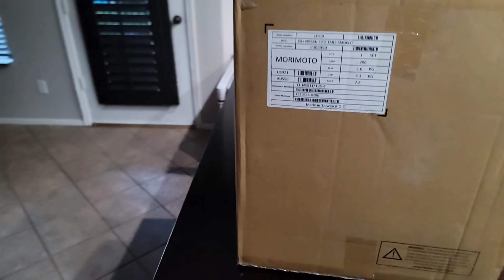Morimoto Rear Taillights Install On NISSAN 370Z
In this video we will be installing Morimoto taillights on my 370z. Also going over a few changes.

Intro done by @Superlovo